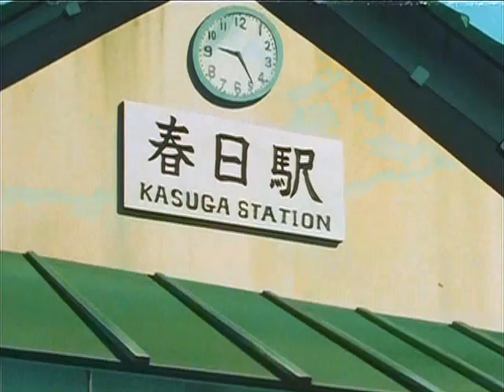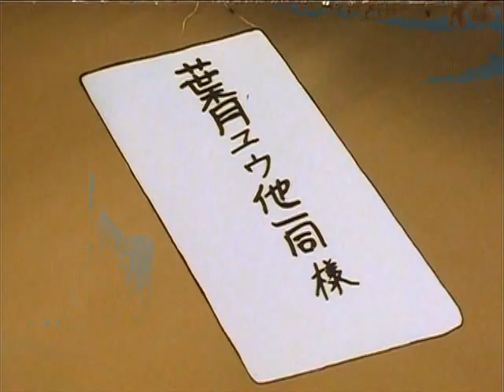Dos Fuera de Serie (Juana y Sergio) - 58 - La excursión.